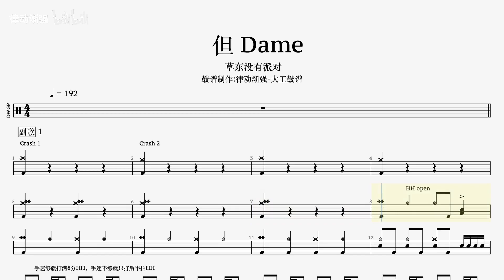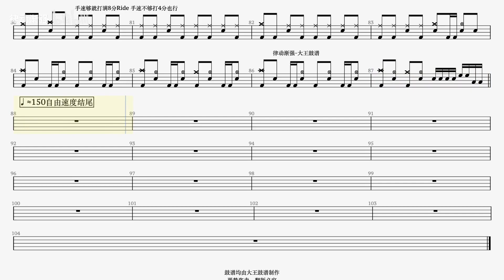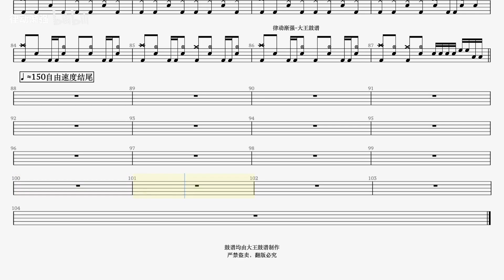但 草东没有派对 目测全网最准 免费鼓谱&无鼓伴奏 律动渐强 大王鼓谱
Drum trasncriber: Wzl - dwgp
Or WeChat : wangzl-best